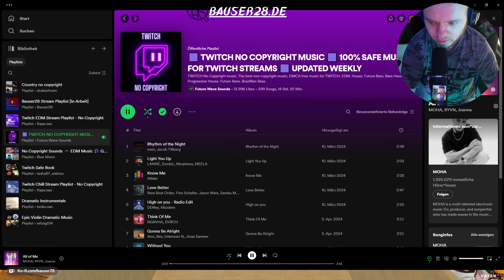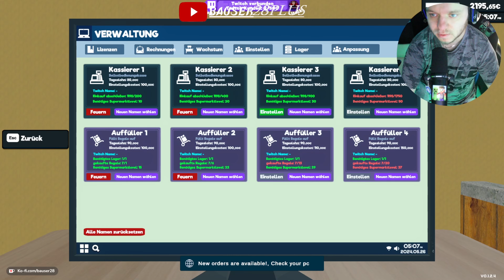Supermarkt Simulator 🛒 #23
Ich hoffe es hat euch gefallen und ihr schaut beim nähsten mal wieder rein.